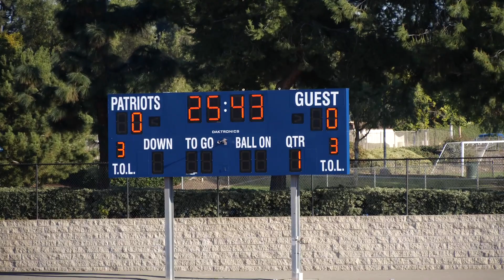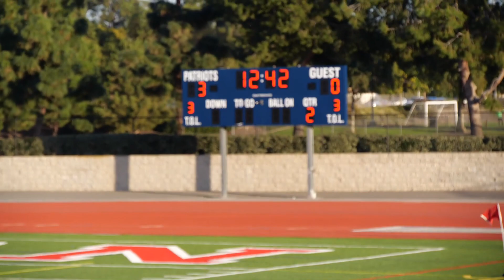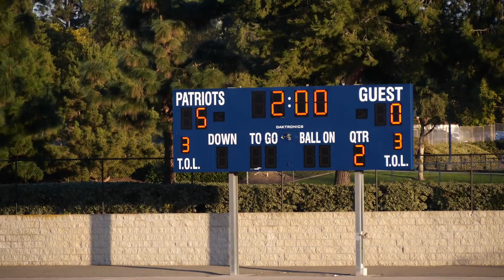Beckman vs Irvine